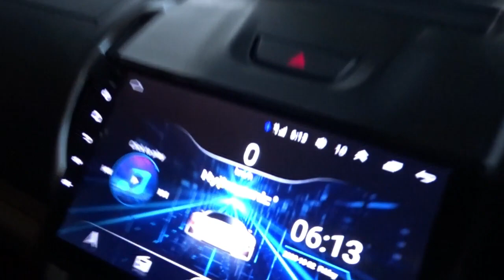CORONA MEIN TRIP IN UNLOCK5.0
THIS IS MY 3RD VIDEO IM LEARNING STEP BY STEP
ALL THE SONGS ARE NO COPYRIGHT SONGS WHICH WE ARE USING IN OUR VIDEO